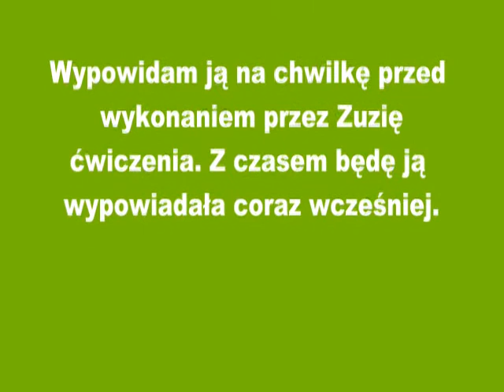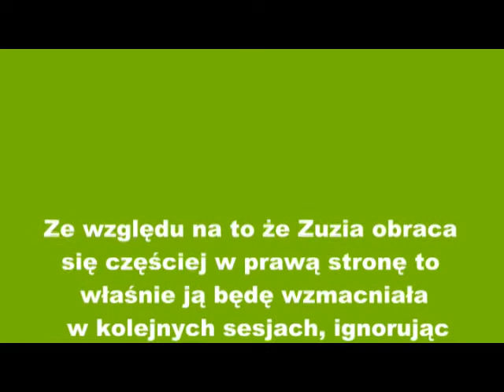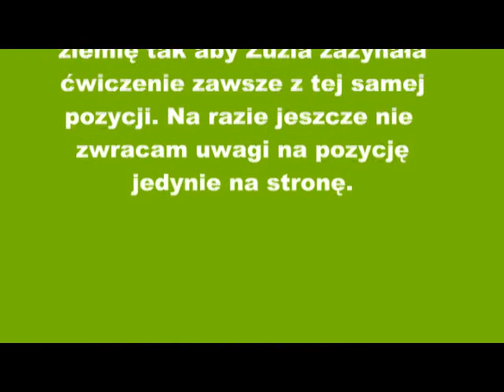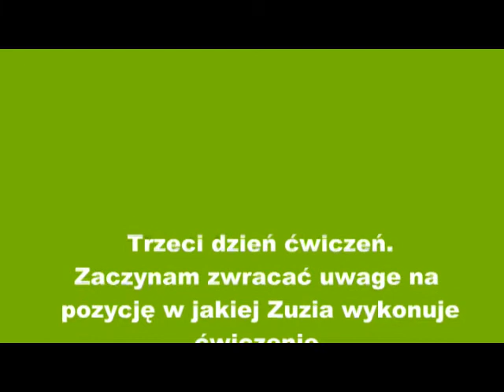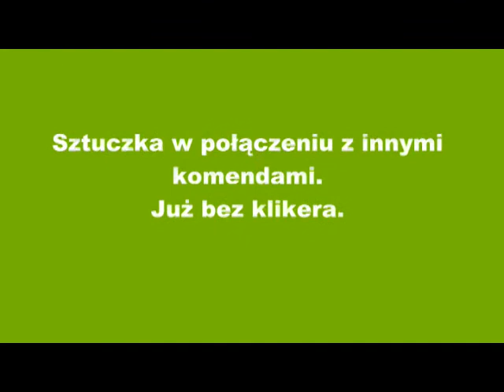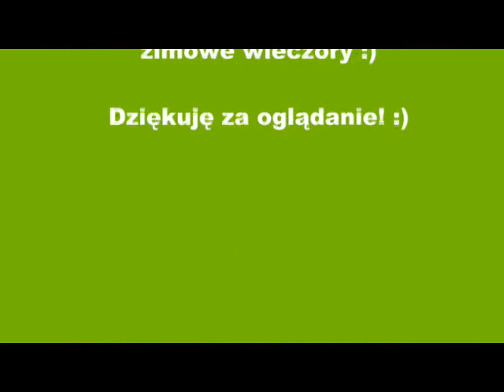Jak nauczyć psa sztuczki: "pokaż ogon" / How to teach: Where's your tail?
Filmik instruktażowy jak krok po kroku nauczyć naszego psa sztuczki "pokaż ogon".